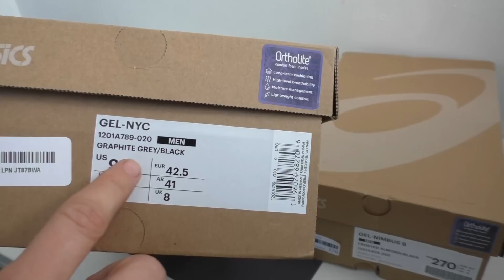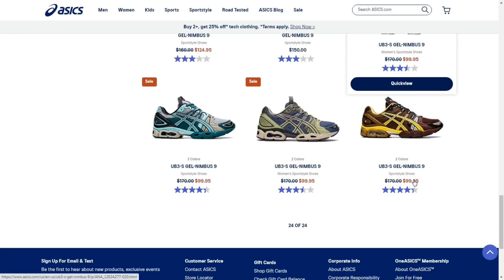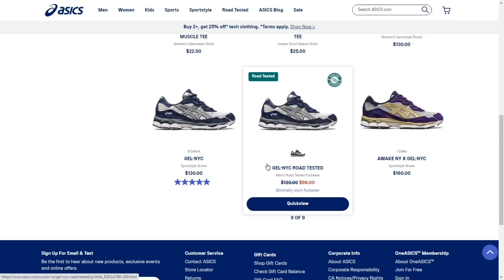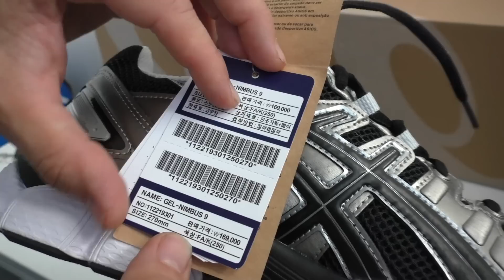Обзор Asics GEL-NYC и Asics Nimbus 9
На обзоре 2 поп модели от Асикс. Смотрите обязательно, если хотите их купить!
Вкратце:
[0:00] Что вы хотели?)))
[0:47] За чем и кем будущее в мире обуви?
[3:20] Их конкуренты
[5:00] Телега Важна!
[6:02] Подробно смотрим пары
[9:27] Тест приборами!
[11:49] На ногах + Яша
[16:27] Яша благословил пару!